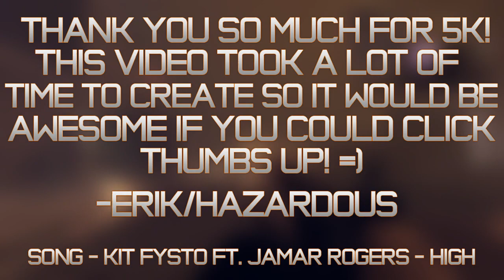Black Ops 2 Zombies Gun Sync! (5K Special)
A lot of you have been begging for a zombies gun sync, so I did my best, hope you enjoy! Thank you so much for 5,000 subs, let's try to beat that goal of 10k by this year! =D

Song -  Kit Fysto ft. Jamar Rogers - High
Follow Kit Fysto!

Follow Jamar Rogers!

-Erik ☣